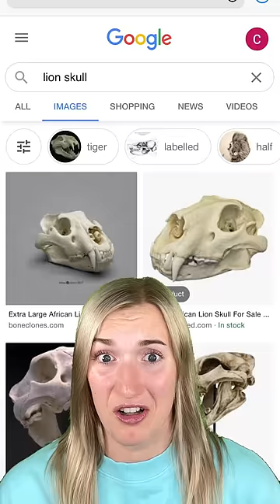The DARK TRUTH Behind THE LION KING!😱